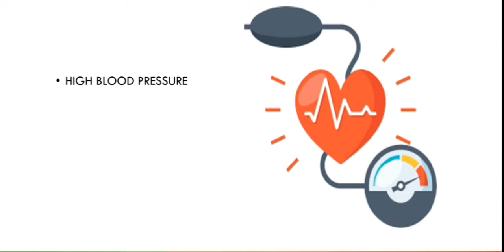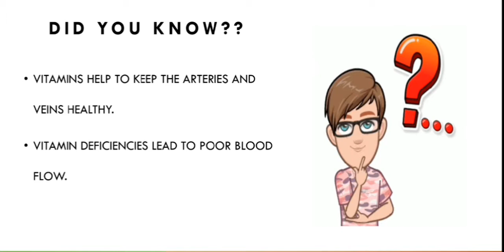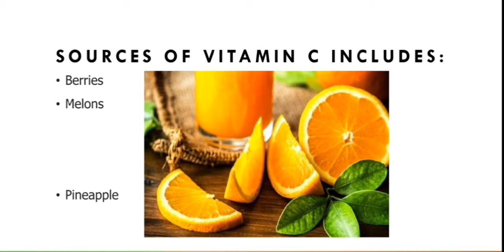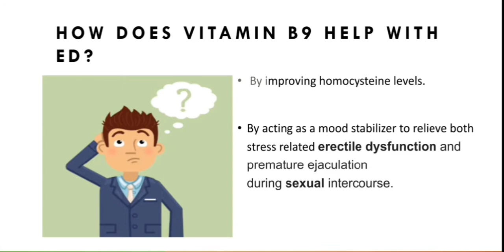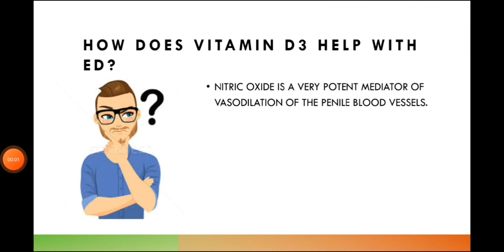VITAMINS FOR ERECTILE DYSFUNCTION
Hey Guys❗❗❗❗.